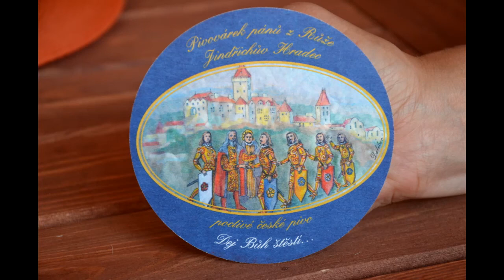Otevření pivovárku Pánů z Růže